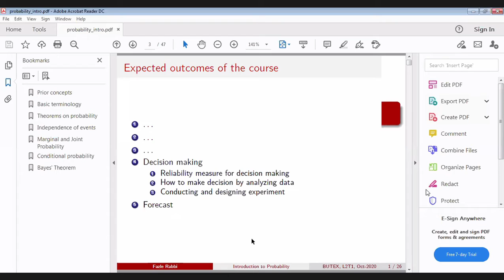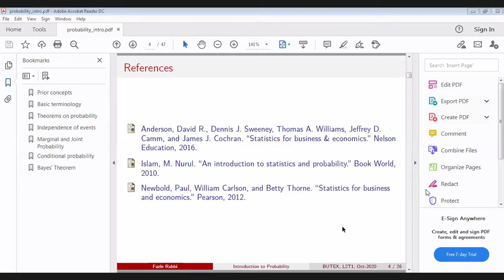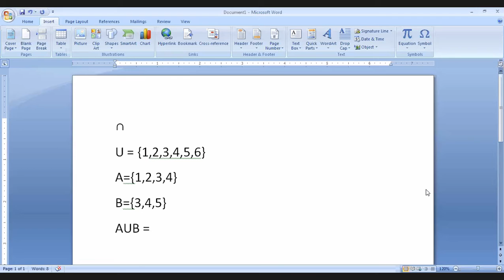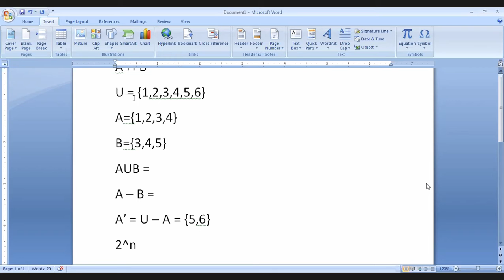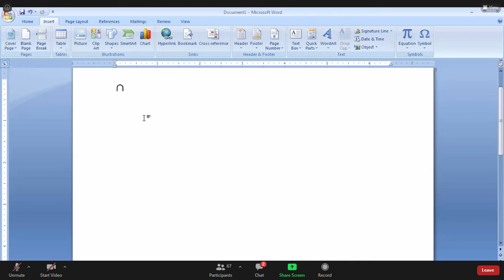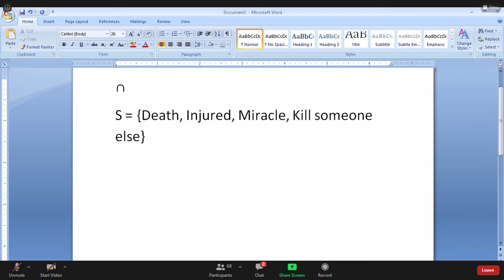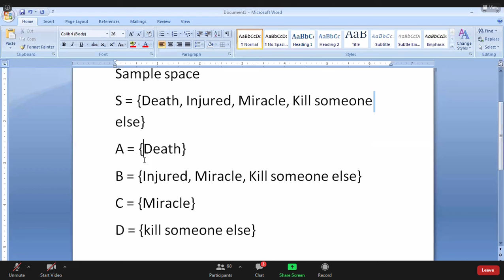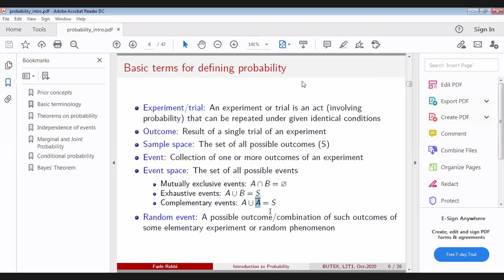Statistics | Lecture 8 Part 2